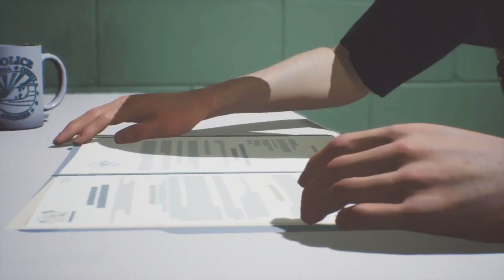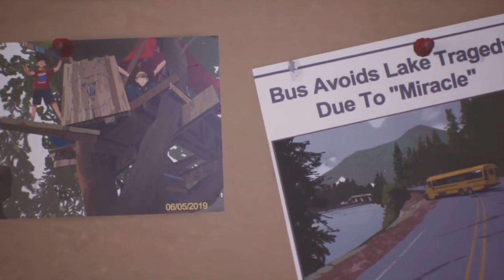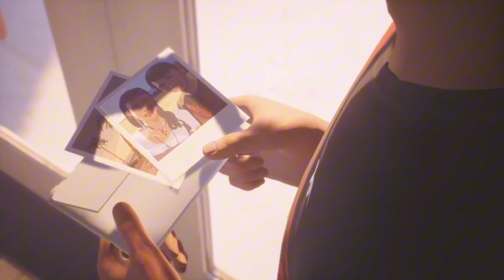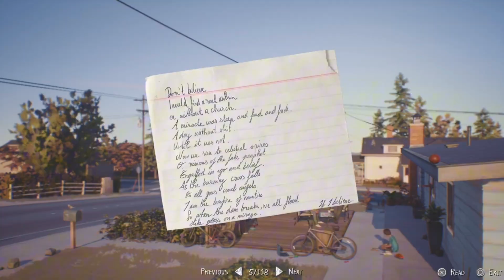WHY DID HE DO THAT??!!! Life Is Strange 2 Episode 5 PTFINALE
Hope you enjoyed this awesome adventure with Sean and Daniel on Life Is Strange 2 Episode 5 PT FINALE please like and subscribe and if you haven't already go watch previous episodes and other videos